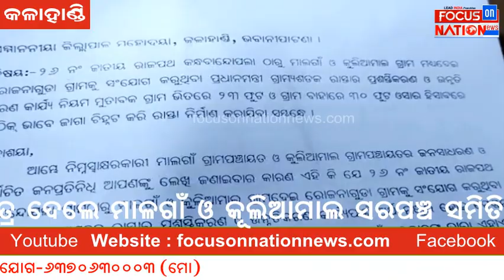ଜିଲ୍ଲାପାଳ ଙ୍କୁ ଭେଟି ଦାବିପତ୍ର ଦେଲେ ମାଳଗାଁ ଓ କୂଲିଆମାଲ ସରପଞ୍ଚ ସମିତି